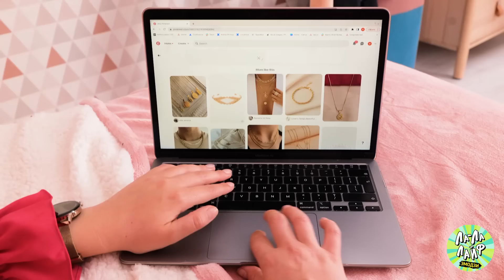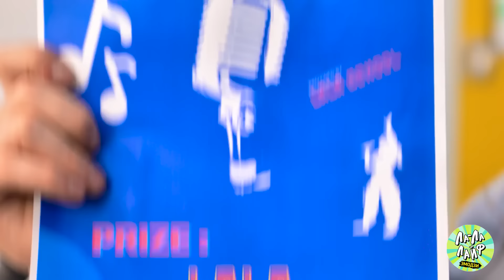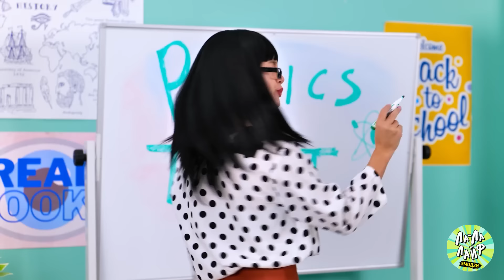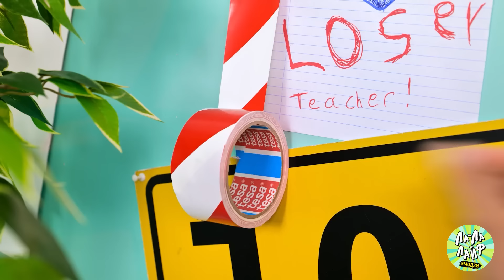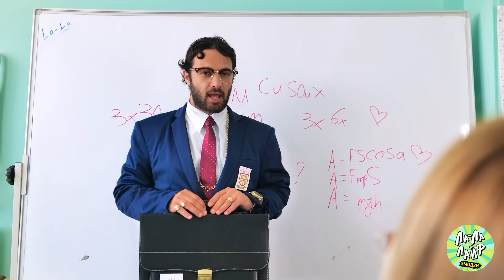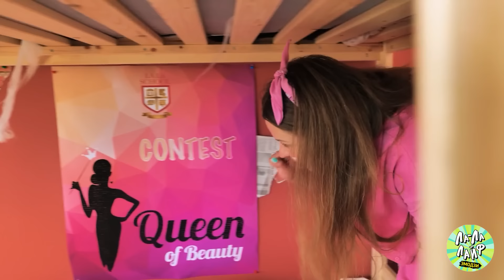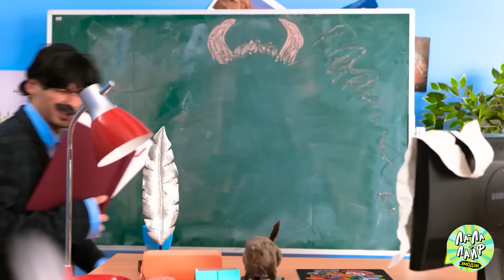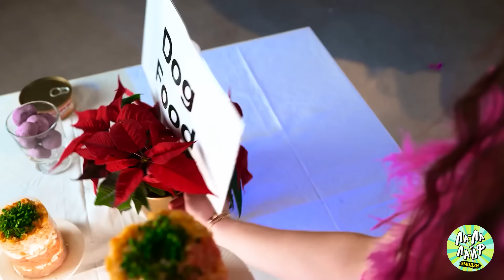Трюки и смешные розыгрыши во время уроков 😆📚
Подготовьтесь к возвращению в школу с помощью этих удивительных трюков и смешных розыгрышей, которые мы приготовили для вас. В этом видео есть все: от практичных советов по организации школьных принадлежностей до розыгрышей, которые рассмешат ваших друзей. 🎒✨